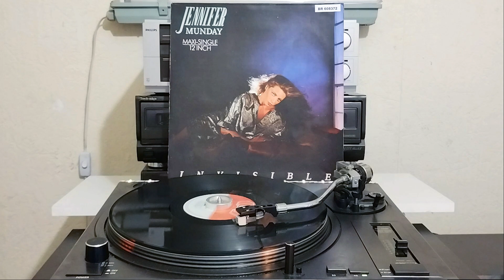Jennifer Munday - Invisible (1986)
(R. Zaneli - G. Ferrarin - M. Chelli)
Producer Zabú